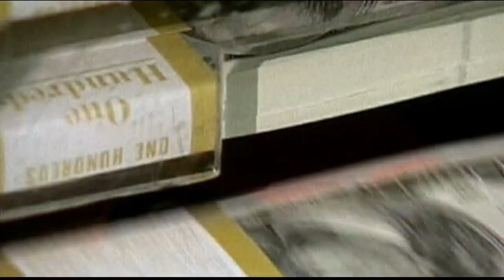Highlights from Gov. Gretchen Whitmer's State of the State 2023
Governor Gretchen Whitmer delivered comments about cutting taxes and enacting common-sense gun legislation.